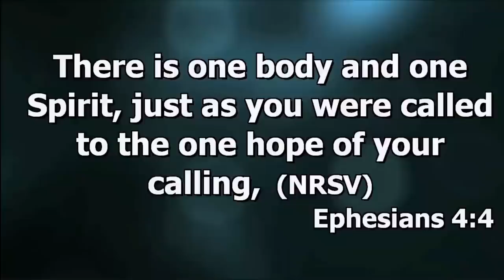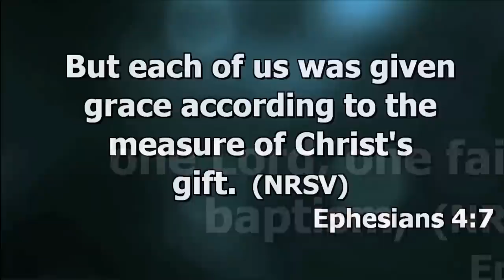Marian Retreat I Talk by Fr Michael Payyapilly VC I English I Divine Colombo I September2022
If this talk touched your life even in a small way, then please: